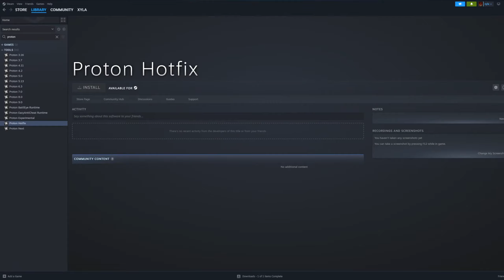Wie gut läuft Hunt: Showdown 1896 auf dem Steam Deck? | Mike Check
Wie läuft das neue Engine Update von Hunt: Showdown auf dem Steam Deck? Bricht die Performance jetzt völlig ein? Und was macht Hunt: Showdown 1986 als Spiel eigentlich so einzigartig?

0:00 Intro
0:31 Mit dieser Proton Version läuft das Spiel
1:08 Was ist Hunt: Showdown eigentlich für ein Spiel?
2:19 Hunter Upgrades und die Rente
3:18 Was ist der Unterschied zu anderen Extraction Shootern?
3:58 Das ändert der Next-Gen Patch
5:39 Mit welchen Settings läuft das Next-Gen Update auf dem Deck?
7:17 Die Sache mit der Gamma Einstellung
8:43 HDR
9:03 Controller Steuerung (und Kill)
10:02 Fazit